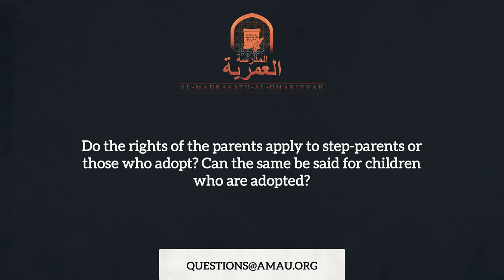Do the Rights of Parents Apply to Step-Parents and Foster Parents? || The Muslim Family Q&A || AMAU